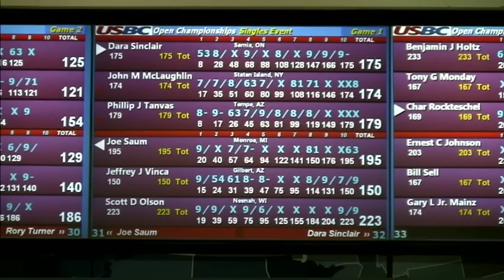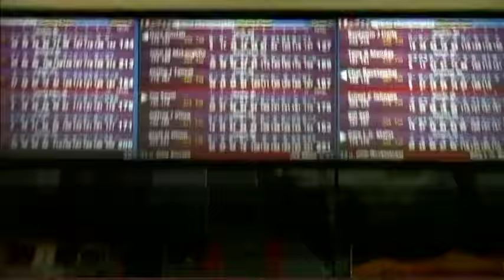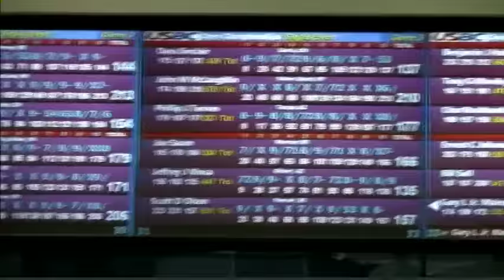2016 USBC Open Championships Singles Event 04/29/2016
Here am I and a few others bowling our singles event at the 2016 United States Bowling Congress' Open Championships event held at the National Bowling Stadium in Reno, NV.